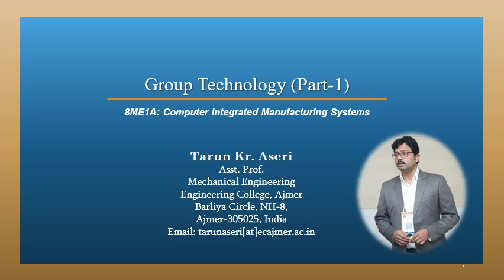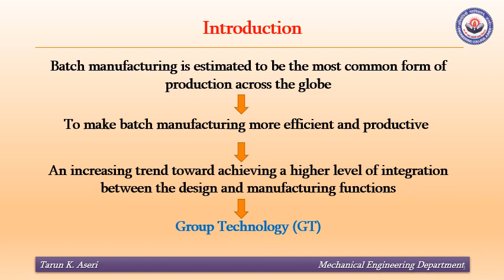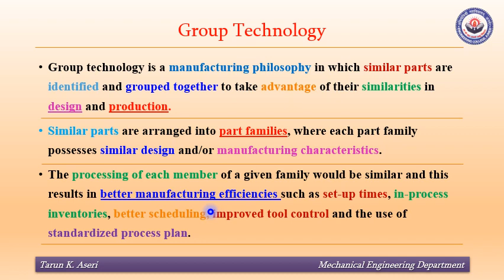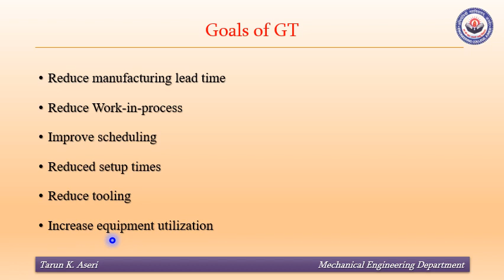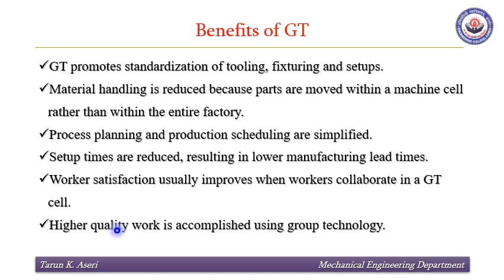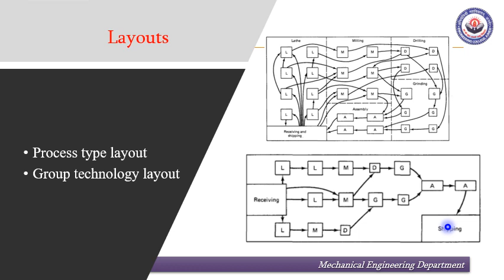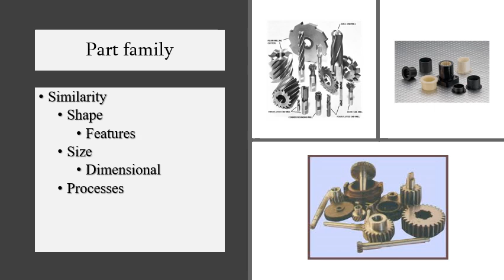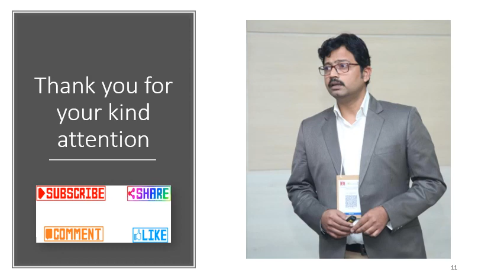Group Technology (Computer Integrated Manufacturing, CIM): Meaning, importance, goals and benefits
Meaning, importance, goals and benefits of Group technology
How to identify part families